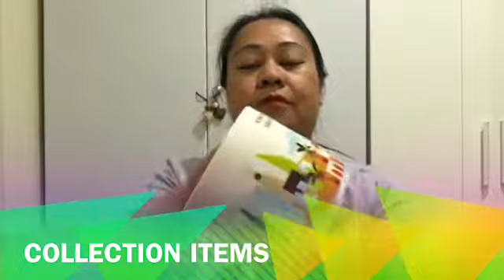Shopping Haul Gap Adidas Starbucks Victoria Secret @ grace c gallardo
hello guys, salamat sa panonod sa aking videos ...kung bago kayo sa aking channel wag nyung kalimutan e click ang subscribe at notification bill para ma update kayo sa aking mga bagong videos Daghan Kaayo Salamat Guys...